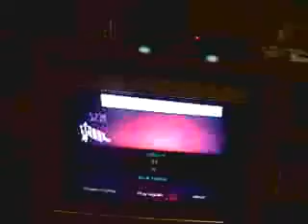Wii/Just Dance/Womanizer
Just a dancing.